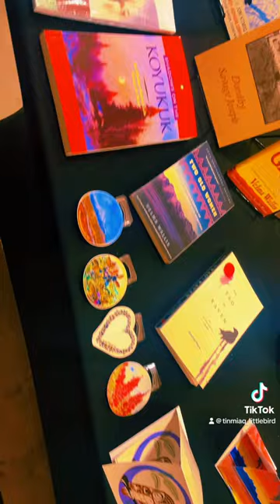AK Native Heritage Center’s Gallery vender table at the Alaska Airline Center in Anchorage, Alaska